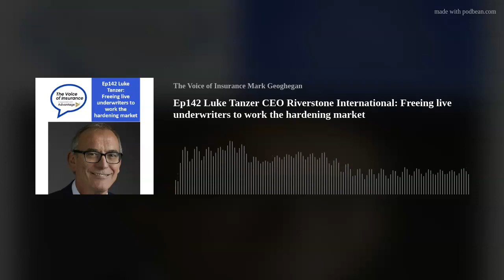Ep142 Luke Tanzer CEO Riverstone International: Freeing live underwriters to work the hardening mark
Today we have a live market where reinsurance capacity has dried up and investors are utterly fatigued or are openly on strike, and so every dollar of spare capital feels twice as valuable as it did last yearBut at the same time we have a highly sophisticated legacy market that is well capitalised and, because of its relatively solid recent track record, has access to more funding if it needs it. Also legacy infrastructure is probably better equipped to handle anything the live market can throw at it than at any time in its history. Surely in today’s market every live dollar than can be freed up to write new business at tomorrow’s better prices, will be freed up?Now is clearly a great time to be talking to today’s guest. Luke Tanzer is CEO of RiverStone International, a business at the heart of the Lloyd’s and UK company legacy market. Riverstone has a new owner, fresh capital and focus and ambitious international expansion plans.Luke is one of the most engaging members of the legacy community and if you haven’t met him before, I think you’ll find him incredibly insightful and refreshing. And if you still have any outdated ideas about what run-off is in the 2020s, a few minutes in Luke’s company will set you straight.Given what is happening in the live market, Luke and his peers’ profiles are very likely to be raised a notch or two in the next couple of years as excess demand seeks out his capital and expertise, so get ahead of everyone else and listen on.NOTESA couple of unexplained abbreviations.RITC is reinsurance to close, a key part of the Lloyd’s three-year accounting process.DD is of course due diligence.LINKSWe thank our naming sponsor AdvantageGo also thank this Episode’s advertising supporter Oxbow Partners